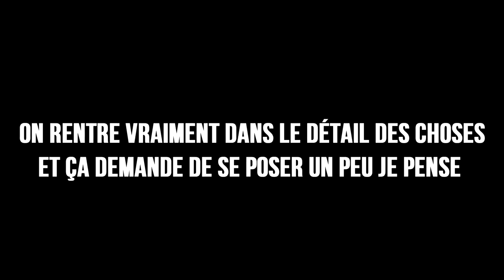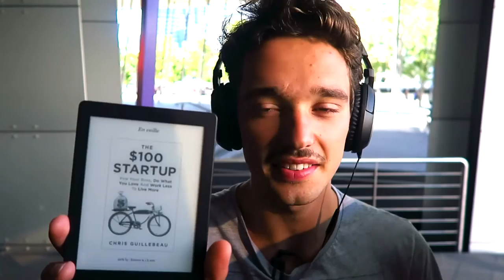JDB 17 PART 2 : LA PIRE QUESTION DANS UN ENTRETIEN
Tu devrais aussi me suivre sur Facebook pour recevoir toutes les infos croustillantes et les reflexions du voyage. Vraiment vraiment et ça me permet aussi de mieux te connaître :)

Tu as aussi Instagram pour voir des jolies photos ( Pas de selfie en mode vieille meuf hein ;) )

Tu me trouve sr Insta ici : alteregon_